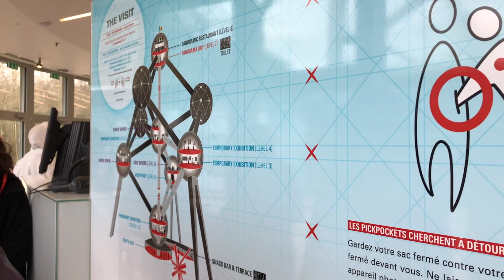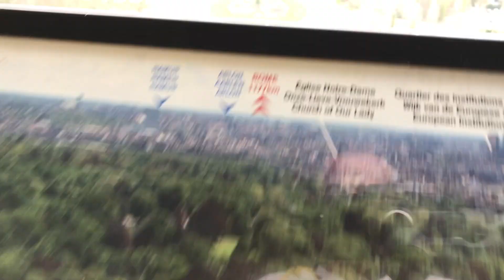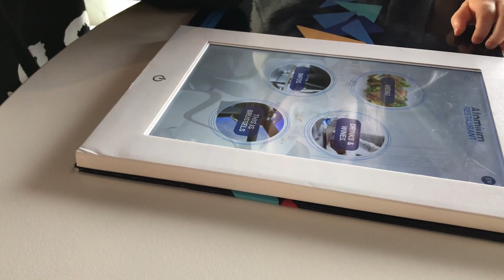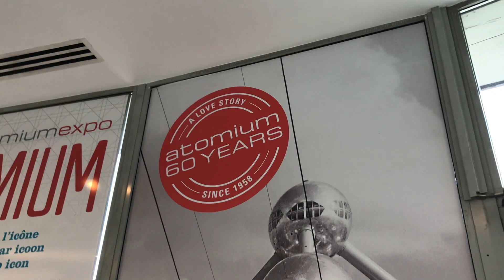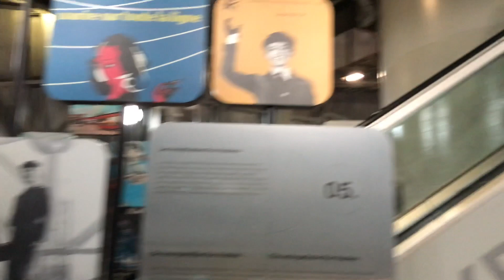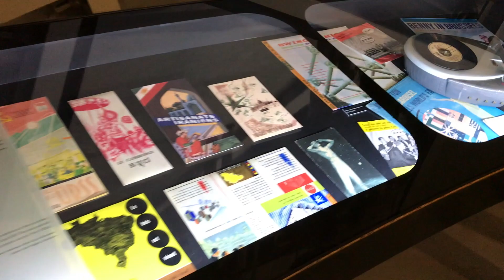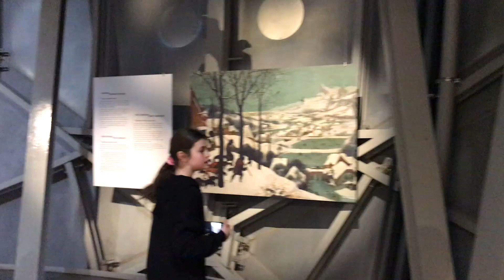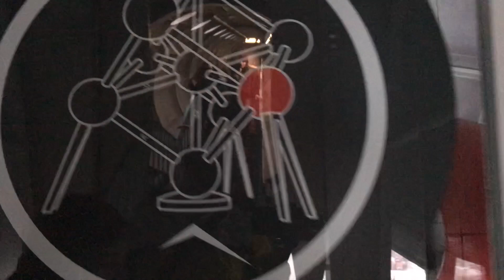Atomium Brüssel 19.02.2020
Atomium Brüssel Belgium